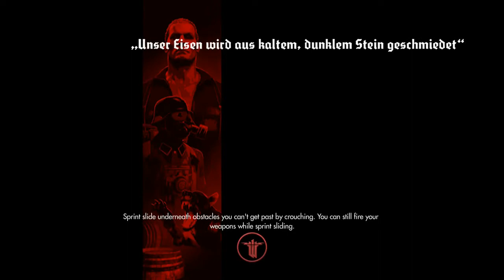Wolfenstein: The Old Blood Chapter 2: Docks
Brett is playing Chapter 2 of Wolfenstein: The Old Blood.

Original Upload: July 12, 2018